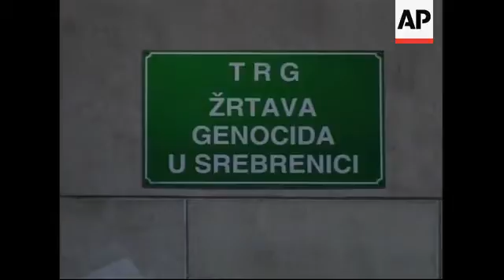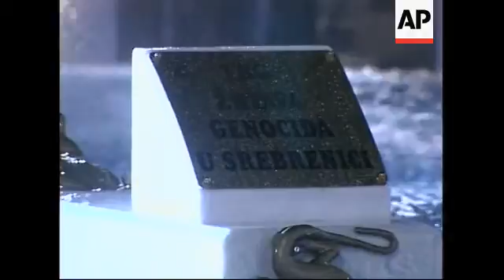Memorial service ahead of 10th anniversary of the Srebenica massacre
1. People gathered in the square
2. Rain falling on people
3. Sign reading "Square of victims of Srebrenica genocide"
4. Ceremony
5. Srebrenica refugees watching the ceremony
6. Sarajevo canton mayor, Denis Zvizdic along with a Srebrenica child unveils the memorial sign
7. Various of the ceremony

STORYLINE

One of Sarajevo's main squares was officially renamed 'Square of victims of Srebrenica genocide' on Wednesday, as part of commemorations to mark the 10th anniversary of Europe's worst mass killing since World War II.

Representatives of the Sarajevo authority, along with relatives of the victims, unveiled a memorial sign and a fountain in the square, near Sarajevo's railway station.

Tuzla and Mostar will also rename one of their main squares in memory of those killed during the massacre.

Toward the end of Bosnia's 1992-95 war, as many as 8-thousand Bosnian Muslim men and boys were killed when Bosnian Serb troops overran the eastern Bosnian enclave of Srebrenica in July 1995.

The U.N. tribunal in The Hague, Netherlands, has called the Srebrenica massacre an act of genocide.

The 10th anniversary will be marked on July 11 and organisers expect up to 50-thousand people to attend, including regional leaders and international dignitaries.

The commemorations will include an official memorial ceremony and burial of some 570 massacre victims in Potocari memorial cemetery, just outside Srebrenica.

Their bodies were exhumed from more than 60 mass graves that have been found around this eastern Bosnian town.

More than 1,300 Srebrenica victims are already buried in the Potocari memorial cemetery.

The masterminds of the massacre, Bosnian Serb wartime leader Radovan Karadzic and his top general, Ratko Mladic are still at large.

Both have been indicted by the war crimes tribunal for genocide and crimes against humanity.